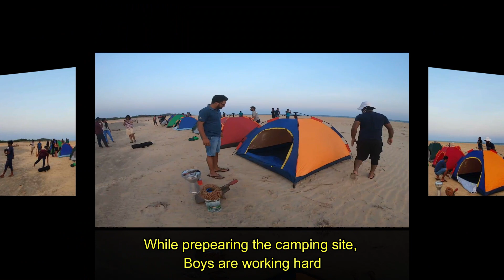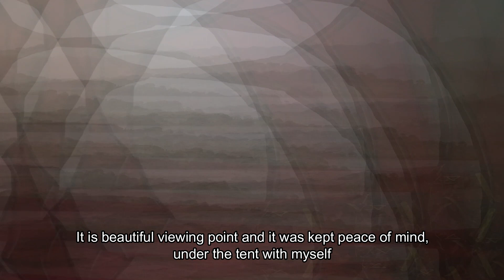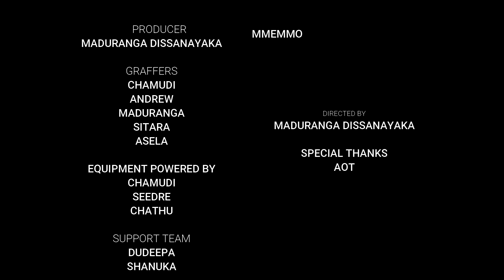YALA NATIONAL PARK SAFARI AND CAMPING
Animated by @Maduranga Dssanayaka
Directed by @Maduranga Dssanayaka
Edited By @Maduranga Dssanayaka